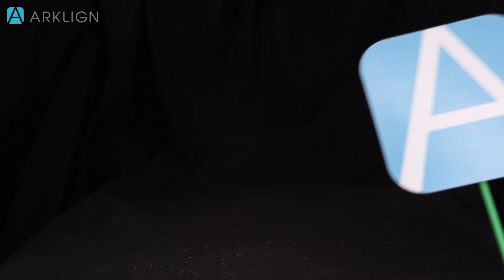Upper and lower all-on-4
Regardless of what kind of AOX you choose, Arklign will make them look amazing.

Check out this double arch titanium bar with acrylic wrap around.